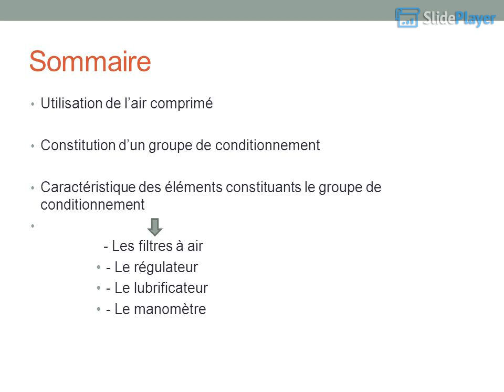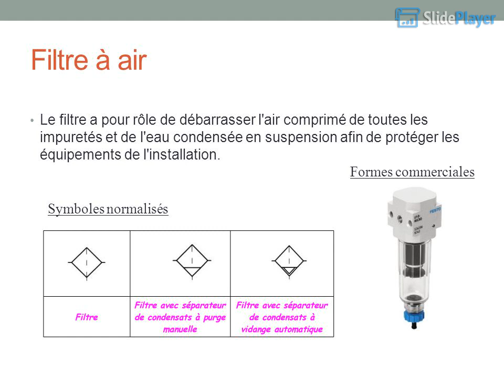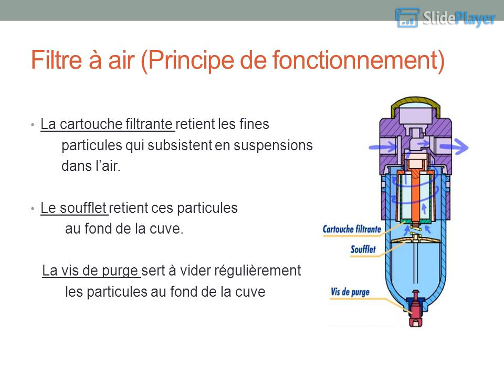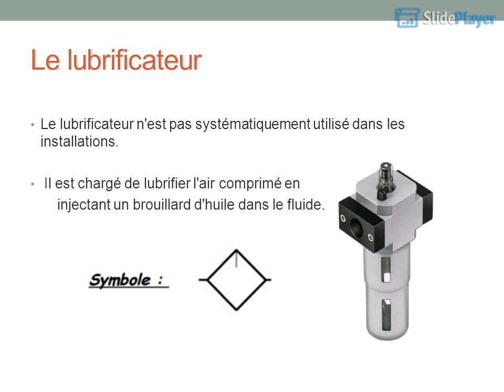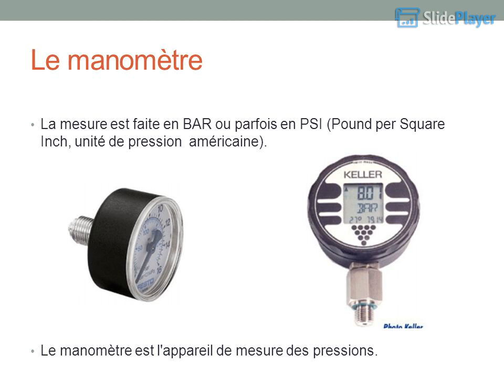FRL: UNITÉ DE CONDITIONNEMENT D'AIR